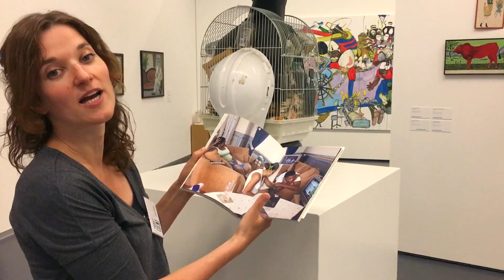Karine Versluis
Karine dropped by for two days to give the students a photography workshop. Here's what she had to tell us.